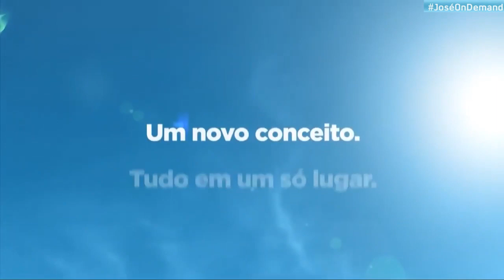Escalada e Abertura do Meio-Dia Catarina com Karem Fabiani (29/09/2020)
0:20 - Eu acho que já ouvi essa trilha em algum lugar? Onde será, hein?

TV BARRIGA VERDE
Canal 9.1 | Florianópolis-SC